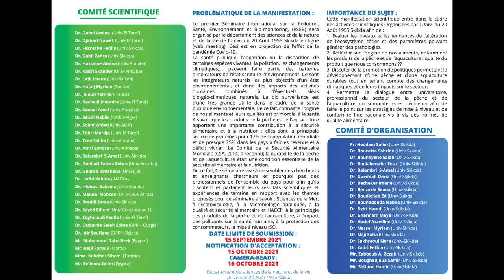SIPSEB2021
SIPSEB2021-The First International Seminar on Pollution, Health, Environment and Bio-monitoring

December 27 & 28- Skikda, Algeria

The first international seminar on pollution, health, environment and bio-monitoring, will be organized by the Department of Science and Nature and Life of the University of August 20, 1955-Skikda online (web meeting); this is in projection of the effect of Covid-19 pandemic.
Public health, the appearance or disappearance of certain living species, pollution, climate change, etc… can be among the batteries of environment health indicators. They are the most objective natural integrators of an environmental state, and therefore, of the impacts of human activities combined with possible natural bio-geo-climatic hazards. Bio-monitoring is very useful in the context of environmental public health. Thereby, knowing the origin of our food and its qualities is essential for our health. Namely that fishery and aquaculture products make an important contribution to food security and nutrition; they are the main source of protein for 17% of the world's population and almost 25% in low-income and food-deficit countries. The Committee on World Food Security (CFS, 2014) recognized; the sustainability of fisheries and aquaculture was an essential condition for food security and nutrition.
As a result, this seminar aims to bring together researchers and teacher-researchers and why not professionals from all over the country so that they can discuss and share their scientific results and field experiences in relation to the themes proposed for this seminar as: Marine Sciences, Ecotoxicology, Applied Microbiology, Food Quality and Safety and HACCP, Pathology of Fishery and Aquaculture Products, Pollutants’ Impact on Human Health, Consumer Protection, and ISO upgrade.

Topics of Interest :
1. Impact of environmental pollution on the emergence of pathologies : Biomonitoring and impacts
2. Food safety and quality assurance
3. Ecotoxicology, Xenobiotics, Environment & Health
4. Blue biotechnologies: Socio-economic issues of fishery products & Aquaculture

Invited Speakers
Ahmed KERFOUF Professor / Researcher: Algerian University
DENIS Françoise Professor/ Le Mans University
Ali Rhouma Professor / Senior Project Officer at PRIMA foundation Tunisia
Bernard Marchand Professor emeritus at the University of Corsica
Saloua Sadok Professor / National Institute of Marine Sciences and Technologies (INSTM) Tunisia
Hamza MERABET Deputy Director of International Research Programs (DGRSDT)
Sophia Metallaoui Professor / El Hadj Lakhdar Batna University, Algeria
Farid DERBAL Professor at Badji-Mokhtar University, Annaba, Algeria
Event Committee
Honorary Chair
Pr. Haddad Salim Recteur Univ- du 20 Août 1955 Skikda
Pr. Omeiri Djamel Doyen de la faculté des science Univ- du 20 Août 1955 Skikda
Conference Chair
Dr. Boucetta Sabrine (MCA) Univ- du 20 Août 1955 Skikda
Chairman of the Scientific Committee
Dr. Chekroud Zouhra (MCA), Univ- du 20 Août 1955 Skikda
Chairman of the Organization Committee
Pr. Slimani Souheila (Prof), Univ-du 20 Août 1955 Skikda
Contact and Web Chair
Coordinator of the Seminar
Dr.Hajaij Myriam Université de Monastir, Faculté de Pharmacie de Monastir Tunisie